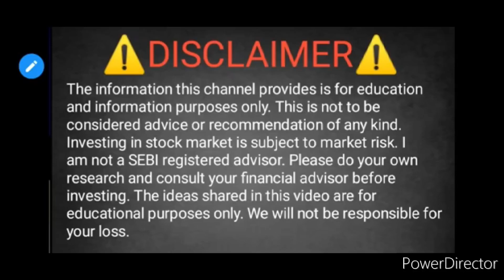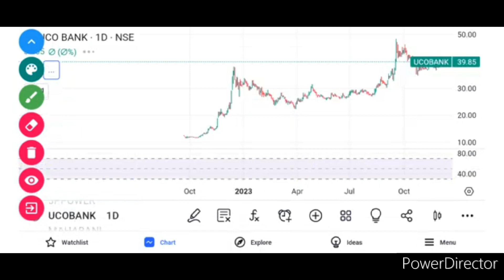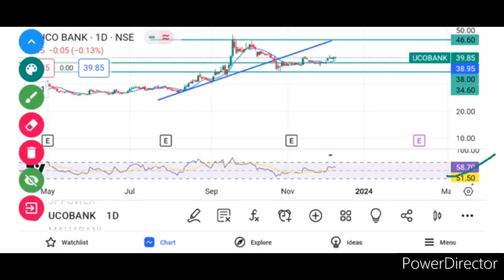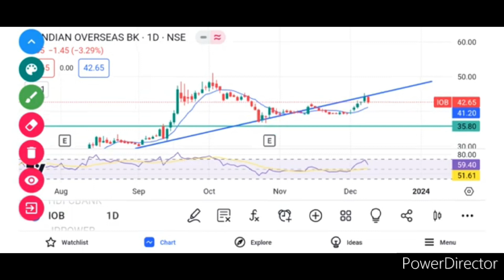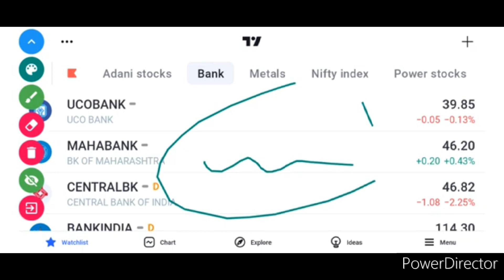UCO BANK SHARE NEWS TODAY MAHABANK SHARE ANALYSIS. UCO BANK SHARE PRICE TOMORROW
UCO BANK SHARE PRICE TODAY
UCO BANK SHARE TOMORROW TARGET
UCO BANK SHARE
MAHABANK SHARE PRICE
UCO BANK SHARE
UCO BANK OF INDIA SHARE
UCO BANK SHARE